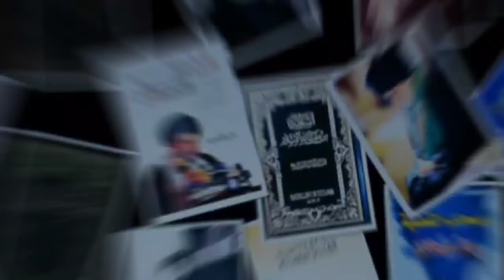فقـــه_الفضـــــاء نقطة_راس_سطر